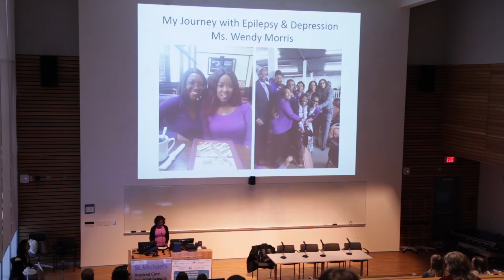My Journey - How to Cope with Epilepsy, Depression and Anxiety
This talk was recorded during our How to Cope with Epilepsy, Depression and Anxiety event co-hosted with CAN-BIND. This event aimed to provide information and resources for people living with epilepsy and depression and give them an opportunity to ask questions.

Presentation: My Journey with Epilepsy and Depression
Speaker: Ms. Wendy Morris, Lived Experience Expert

Event: How to Cope with Epilepsy, Depression and Anxiety - March 15, 2017